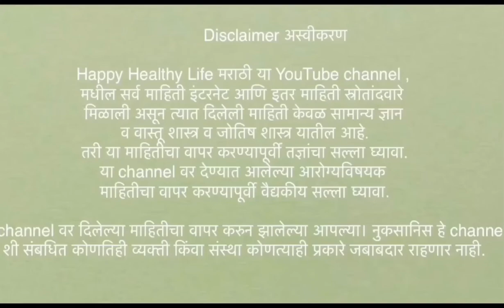home remedy for neck whitening, tanning|मानेचा काळपटपणा कमी करण्यासाठी घरगुती उपाय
नमस्कार
आज मी home remedy for neck whitening, tanning|मानेचा काळपटपणा कमी करण्यासाठी घरगुती उपाय सांगनार आहे

Meesho App को डाउनलोड करे और फ्री में १० हजार तक कमाए

मासिक पाळी नियमित येण्यासाठी खात्रीशीर घरगुती उपाय